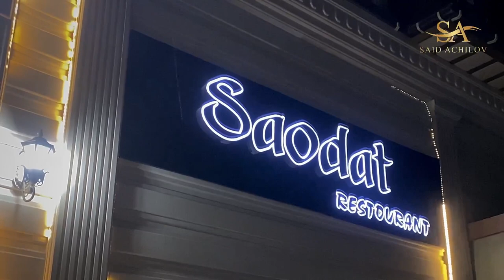Azeri Music "Nanasi var"😊😊😊Said Achilov toy popuri